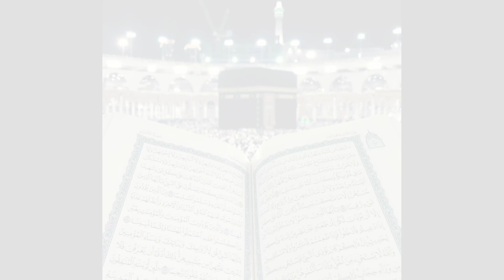History of Masjid Al Aqsa| Masjid Al Aqsa ki tareekh| Masjid Al Aqsa mosque